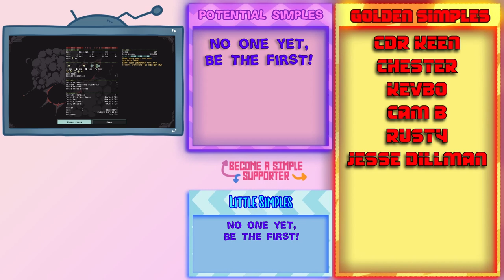Space Sim Roguelite - Let's Try - Power of Ten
Your starfighter against a bloodthirsty armada. Gather weapons, resources and upgrades to help you hold back the relentless tide and protect the galaxies civilians. If you don't succeed try again with a whole new galaxy!